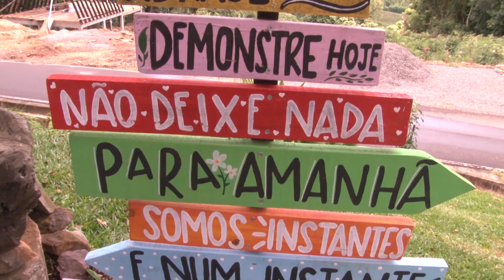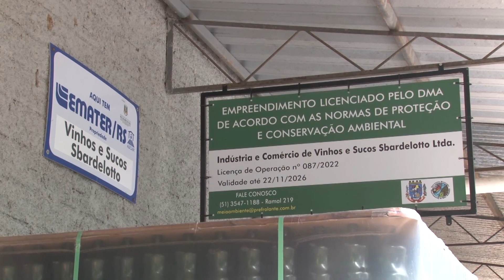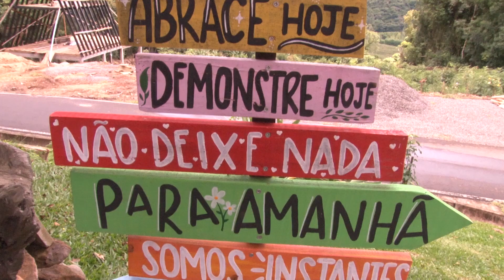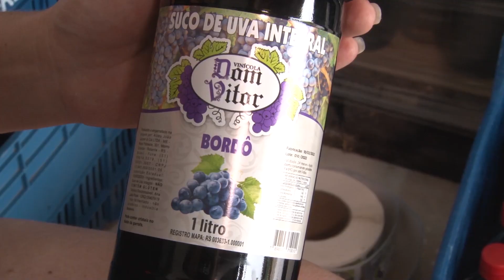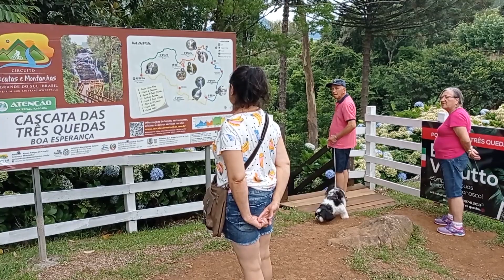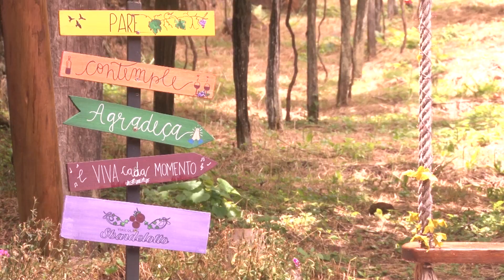Como mulheres e jovens estão tornando as propriedades rurais em atrativos turísticos - RGRural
Rolante, cidade que fica a 95 quilômetros de Porto Alegre, no RS, é conhecida como a capital Nacional da Cuca. Mas ela está se transformando no paraíso de quem quer tomar bons sucos de uva, espumantes e vinhos, desfrutando do sossego e das belezas do meio rural. Hoje a Carine Massierer e o Paulo Carneiro vão mostrar como mulheres e jovens estão contribuindo para tornar as propriedades rurais e agroindústrias em atrativos turísticos.